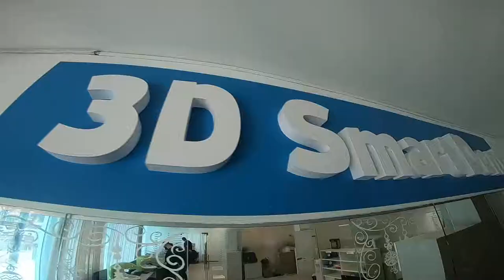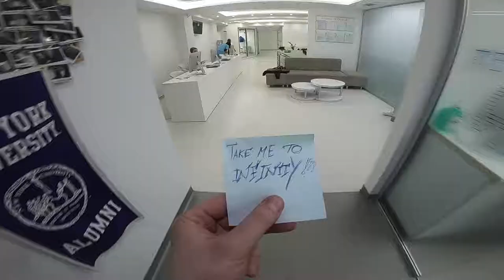vLog 20 🔥DR PALMAS 🔥Dentista Sardo in Moldavia 🔥